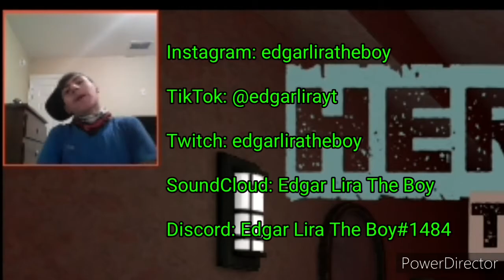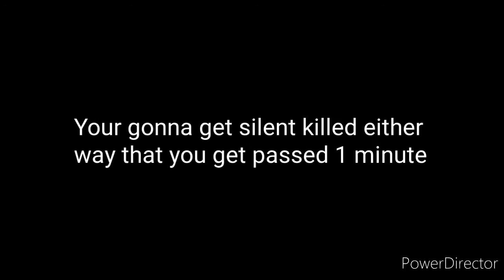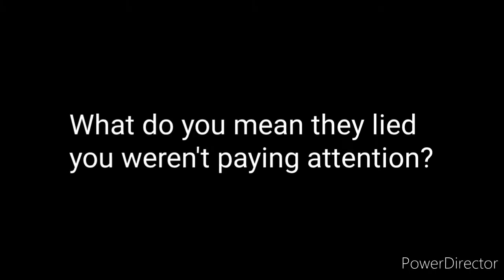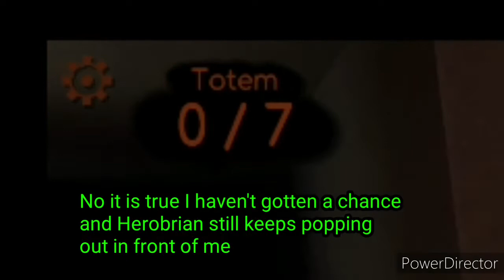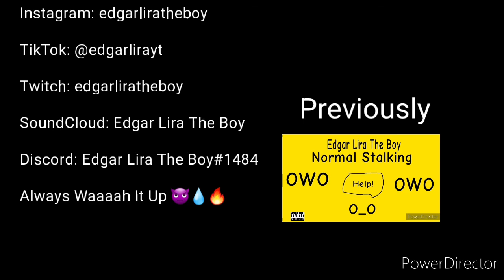How did this painting wrote something!?!? | Herobrine: The Hotel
SoundCloud: Edgar Lira The Boy

Discord: Edgar Lira The Boy#1484

Previously:
Edgar Lira The Boy - Normal Stalking (Official Audio)

Always Waaaah It Up 😈💧🔥